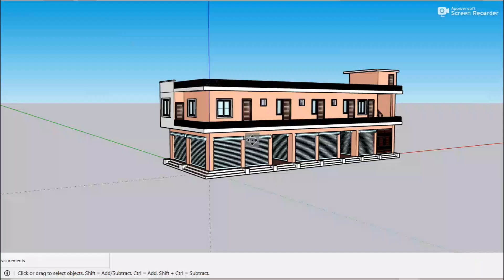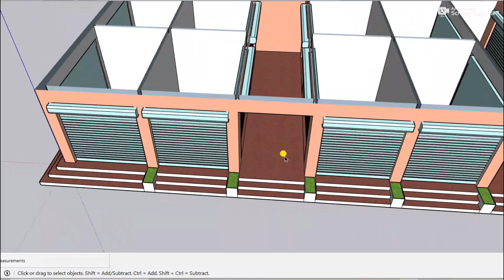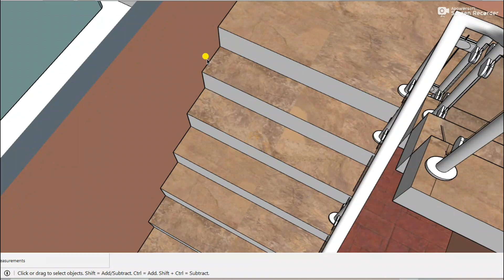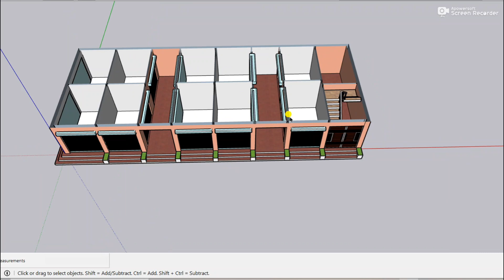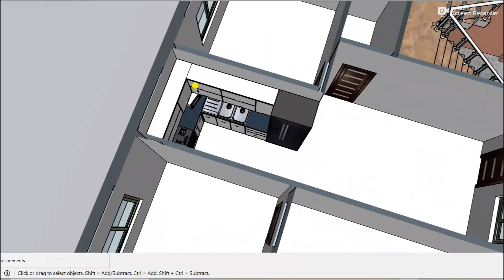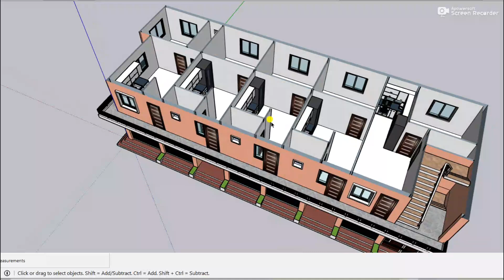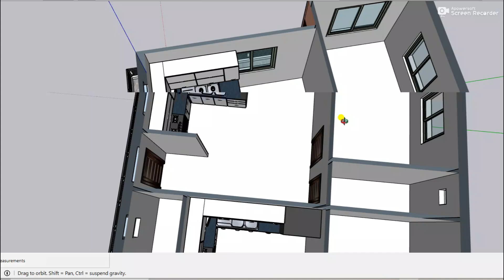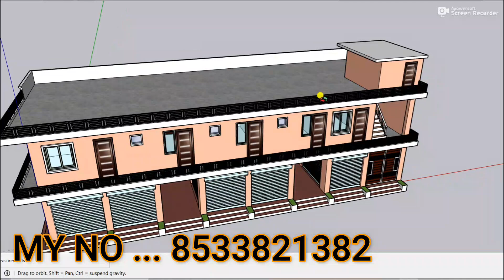पाँच भाइयों के लिए मकान का नक्शा,3D market design,27*71 dukan or makan,3D shop plan,3Dghar ka naksha